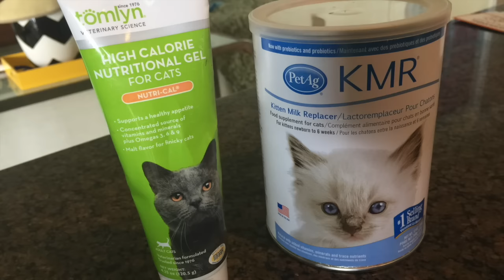What & How to Feed Kittens age 4 to 6 Weeks old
With Kitten Season in full swing, I'm getting a lot of questions about when young kittens can begin eating on their own and what to feed them. In this video I will show you the best foods for kittens this age and how to encourage them to start eating on their own. Kittens are able to eat solid food between 3 and 4 weeks old. Usually they learn from watching their mother eat, and as she begins to wean them off milk they start looking to eat solid food. There's lots of foods for kittens on the market, and I always recommend buying the highest quality dry and canned food you can afford. Be sure the food is soft enough for small kittens to chew, and that it contains the proper nutrients needed for growing kittens. Provide a clean living environment (kittens are messy), fresh water, and lots of love...a healthy diet is just part of raising happy kittens!

Here's a couple of my go-to kitten formula canned foods:

Triumph Turkey Kitten Formula - Quality ingredients with no by-products that are nutritious but are also easy on kitten's tummies

Muse by Purina Naturals Chicken Kitten Pate - Never met a kitten that didn't LOVE the taste of this food! Great for picky eaters

Kitten School is a foster home for cat and kittens who need a safe place to stay while they grow, heal or learn to love. Saving cats is not always easy, but there's plenty to learn with every foster who stays at Kitten School...be it a week old orphan kitten or an elderly cat abandoned at the shelter. We also have a TON of fun! Watching a Kitten School video is guaranteed to make you smile and to feel a little better about the world.